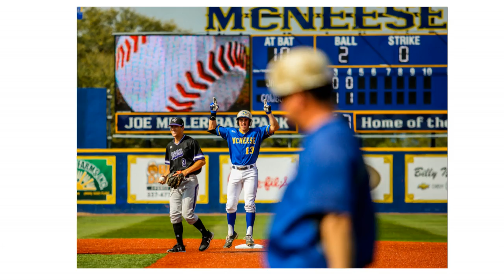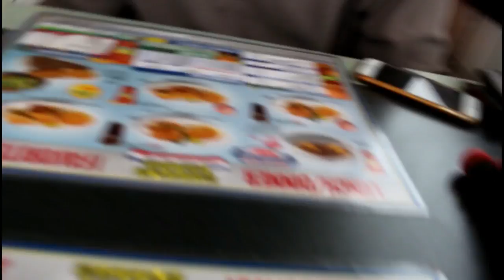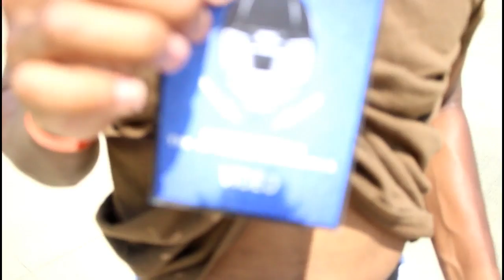I GOT INVITED BY NIKE + STREETDREAMSMAG TO PHOTOGRAPH "The Opening"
Street Dreams Mag and Nike collaborated to give photographers a competitive opportunity to shoot The Opening. The Opening is a camp where the top High School athletes in the country compete against each other in drills and one-on-ones. Prior to appearing in New Orleans, I had photographed a DH softball and a single baseball game at McNeese State University.
The photographs from SDM + Nike: The Opening - New Orleans, LA are published